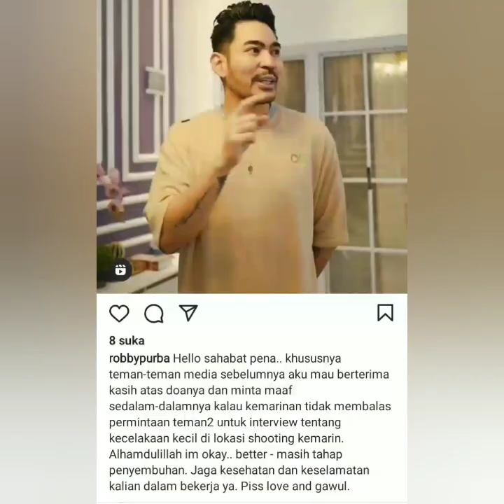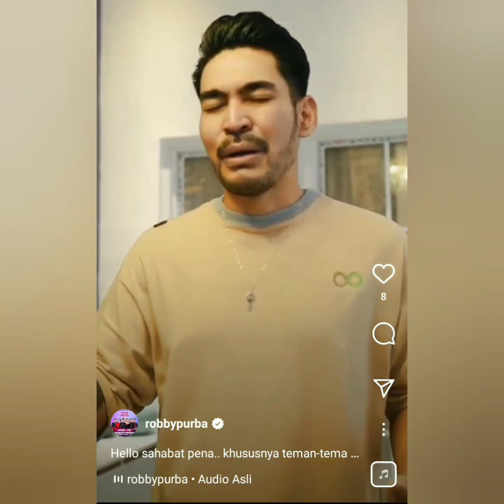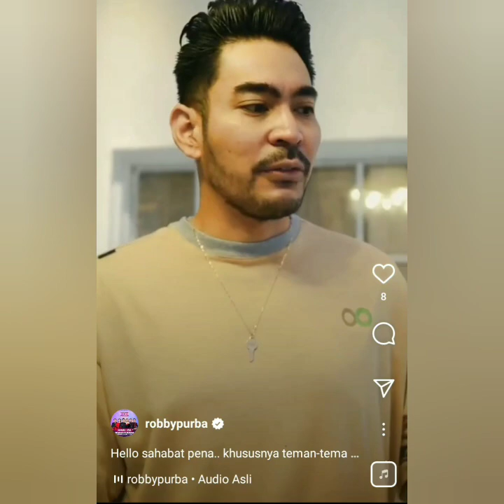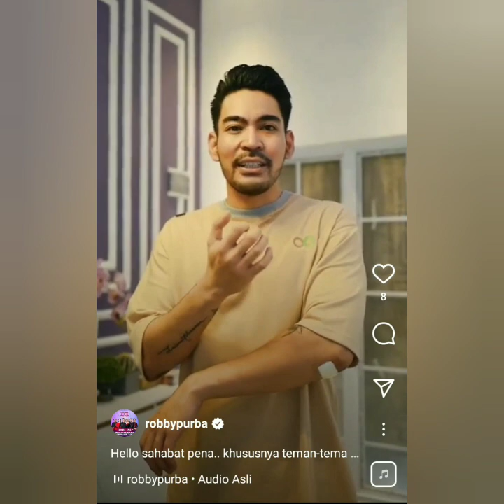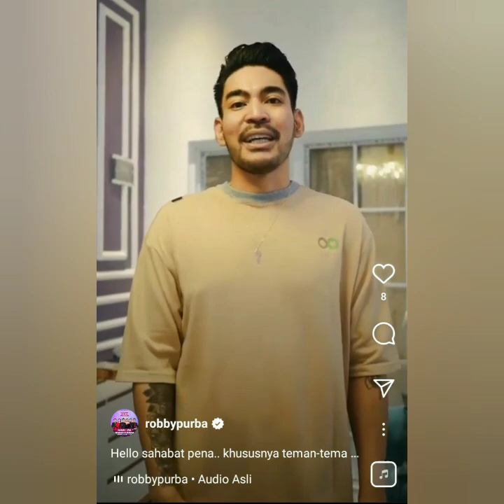Kronologis Robby Purba Luka Berdarah Hingga harus Masuk Rumah sakit.